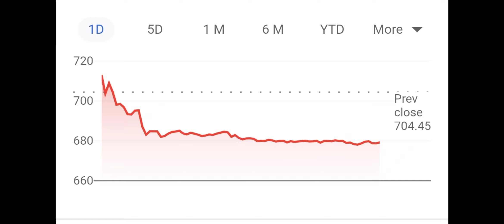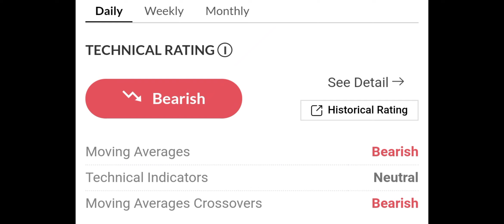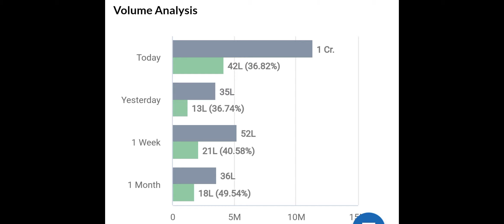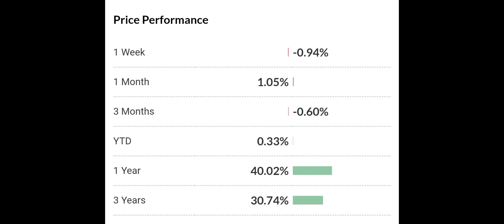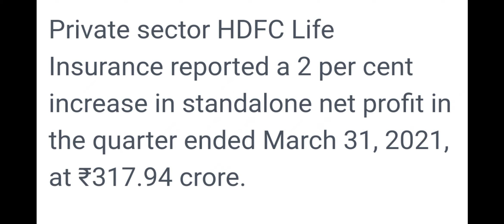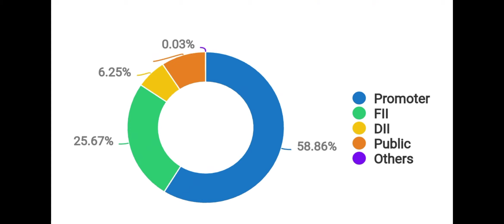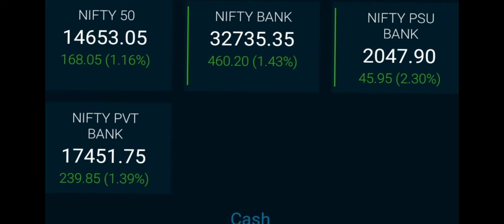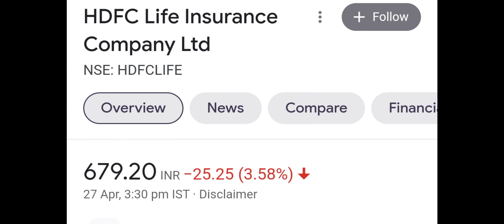HDFC LIFE Q4 RESULTS 2021 🔥 HDFC LIFE SHARE • DIVIDEND • LATEST NEWS TODAY • SHARE PRICE ANALYSIS